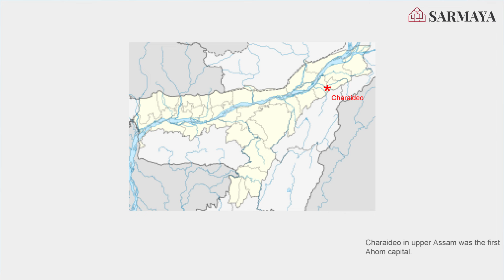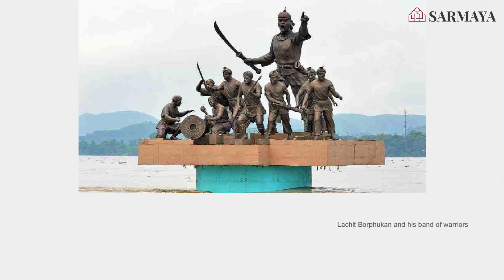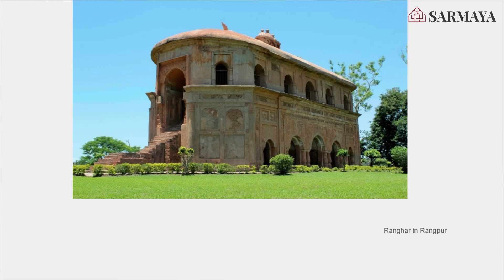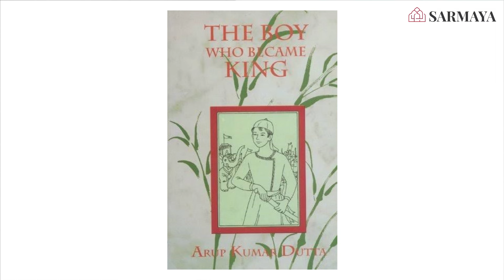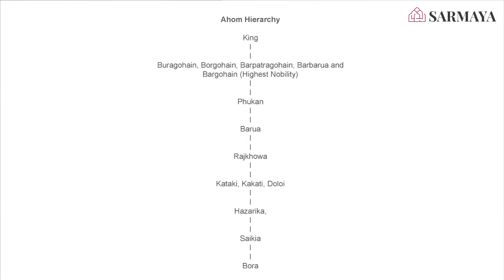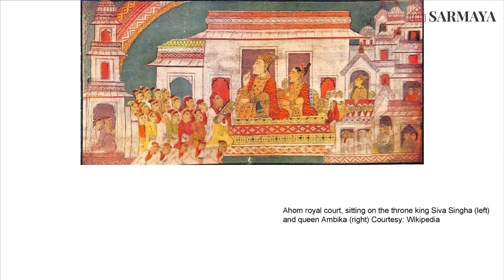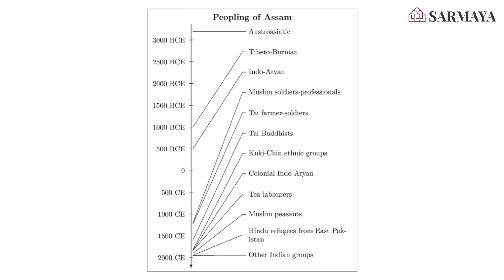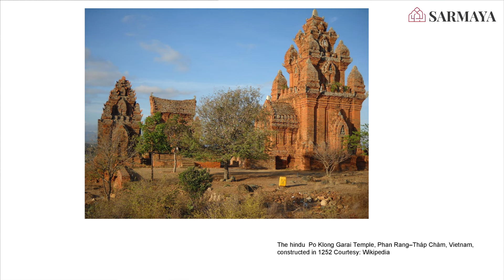Arup Kumar Dutta | Sarmaya Talks | The Ahom Dynasty: Genesis, Continuity and Legacy.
The Ahom Dynasty: Genesis, Continuity and Legacy.

'In 1228 CE, some Shan or Tai warriors, led by a brave leader named Sukapha, left their homes in northern Myanmar and journeyed to Upper Assam. Here they set up the nucleus of what would become the powerful Ahom empire. For nearly six centuries, the Ahom kingdom spanned a greater part of the Brahmaputra Valley. The Ahom Dynasty was one of the greatest political entities in medieval Asia, and left a multifaceted and abiding legacy which needs to be acknowledged by Indian historians.'

Arup Kumar Dutta is an author and freelance journalist based in Guwahati, Assam. Among the forty books penned by him is The Ahoms – A Reimagined History, an imaginative depiction of the Ahom dynasty which ruled the Brahmaputra Valley for six hundred years.

This event took place on 1st March, at Pundole's, Ballard Estate, Mumbai.